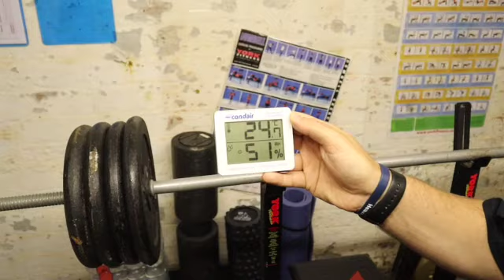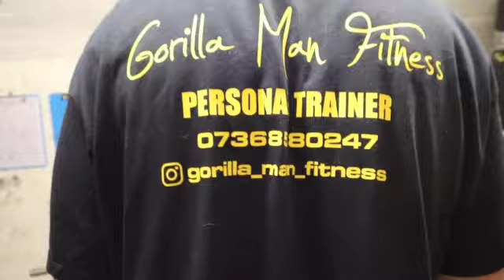New Running Shoes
I am running a half marathon next month to raise money for Headway who support people with brain injury's.

Ladies out there please check out for brilliant activewear designed to empower and motivate women to be strong!

Use code GORILLAMAXI when registering a MAXITEAMS account via the Maximuscle website to get an exclusive discount

ASFA’s Partner Program gives exclusive discounts on health certifications so you can continue your education and take your career from beginner personal trainer to master level trainer.

Code: GMAN10   (10% off certifications - valid as long as you are a partner - so you have an ongoing discount and don't have to wait for special offers if you or an employee needs to purchase)

Check us out on Instagram @ GORILLA_MAN_FITNESS
Check us out on Twitter @ GorillaManFitn1